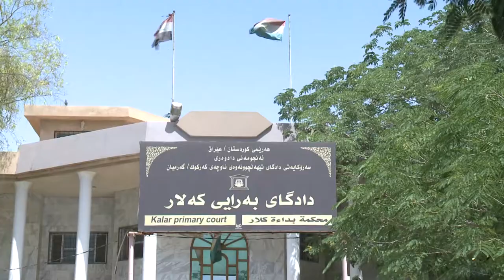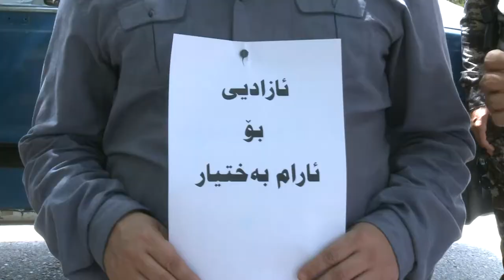grd bunawae narazae